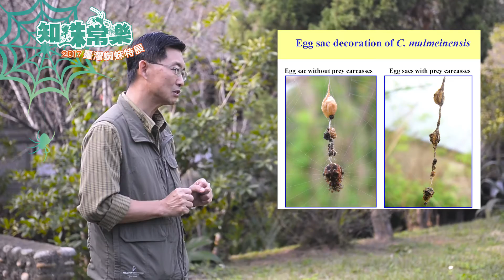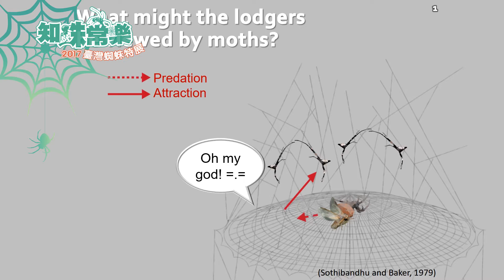2017 台灣蜘蛛特展 關於蜘蛛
卓逸民